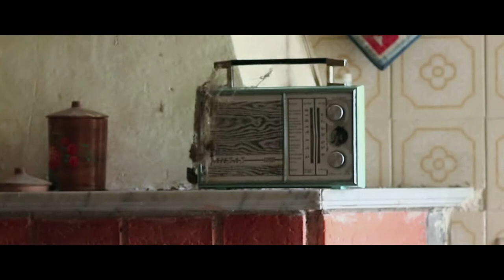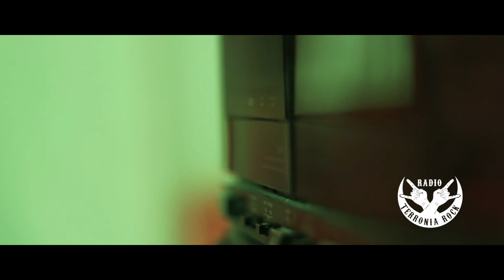Radio Terronia Rock - Season IV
La Terra è stata colpita da un gravissimo cataclisma nucleare, la popolazione si è decimata, solo poche anime vagano ancora su questa terra, ma noi di Radio Terronia Rock siamo ancora qui. Non tutto è perduto.
Let’s Begin Now!

Prodotto da RADIO TERRONIA ROCK
Scritto e Diretto da ANTONIO ZANNONE
Montaggio: VALERIA BICLUNGO
Aiuto Regia: VALERIO PASSARETTI
Mix Audio: GIOVANNI DI FUSCO - "STUDIO12 RECORDINGS"
Con la partecipazione di:
FEDERICA GENTILEZZA
MASSIMO PALETTA
MIRKO ZITO